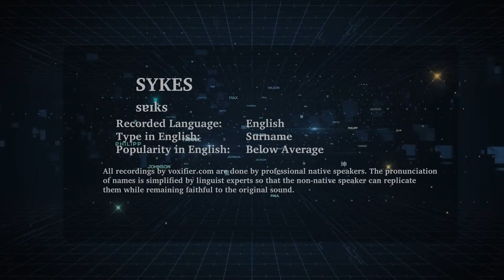How to Pronunce Sykes in English - Voxifier.com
This is the English pronunciation, popularity, and phonetics recording of the surname Sykes. The same name may exist in other languages with different pronunciations.